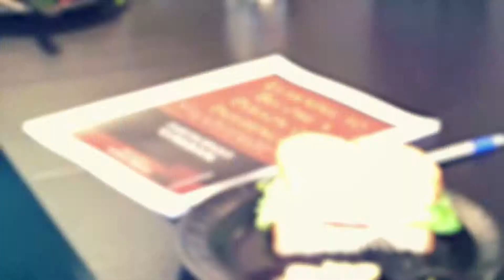Lunch and Learn Promotional Video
Dr. Banks-Hall shares a Lunch & Learn Promotional Video. To schedule a training session contact RBH Professional Development Institute. to learn more about professional development training.